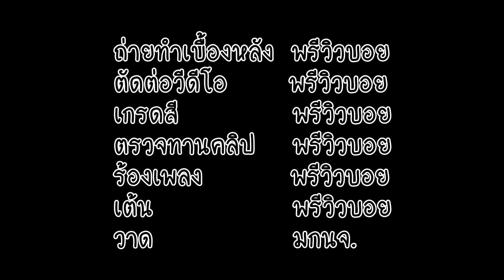เบื้องหลัง MV เพลงเพียไค Vamos Amigos และ การร้อง Cover ฉบับพรีวิวบอย